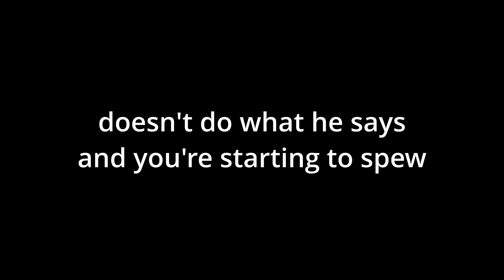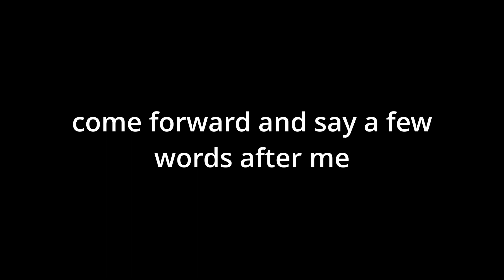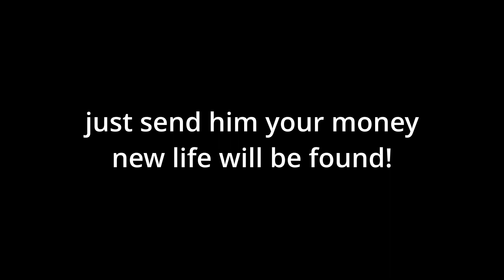Rocking Rabbis Don't Throw Out the Baby